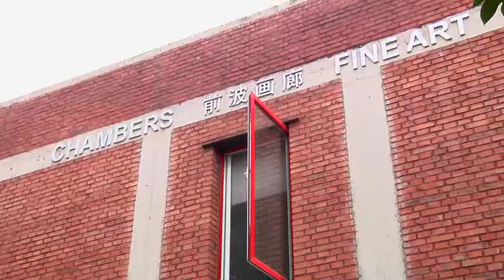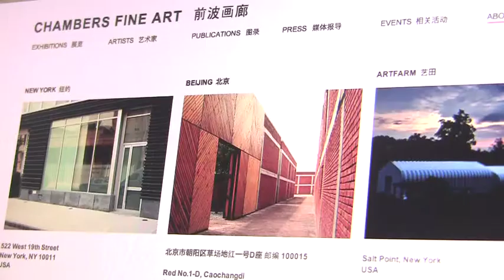ARTINFO Goes to China — Chambers Fine Art Beijing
ARTINFO visits Chambers Fine Art Beijing in Caochangdi, the booming new art district in the capital city.
And a preview of the latest exhibition "The Way of Chopsticks III" from Song Dong and Yin Xiuzhen.